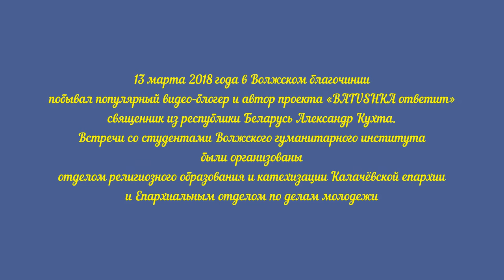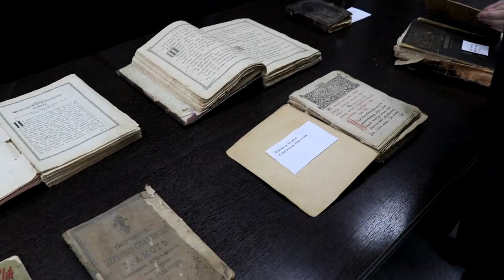Автор проекта «BATUSHKA ответит» Александр Кухта побывал в Калачёвской епархии РПЦ.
13 марта 2018 года в Волжском благочинии побывал популярный видео-блогер и автор проекта «BATUSHKA ответит» священник из республики Беларусь Александр Кухта. Встречи со студентами городских вузов (Волжского гуманитарного института и института экономики, педагогики и права), а также в ДПЦ «Покров» при Соборном храме были организованы отделом религиозного образования и катехизации Калачёвской епархии и Епархиальным отделом по делам молодежи. Визит священника-блогера вызвал интерес не только среди молодежи, но и у представителей местных СМИ. При этом разговор с заместителем председателя Синодального миссионерского отдела Белорусской Православной Церкви не ограничился заявленной темой о христианской миссии в сети Интернет. Каждый участник встреч мог задать любой вопрос и получить ответ от батюшки.

14 марта, священник Александр Кухта посетил Волгоград: он выступил в ГИИК (Институт Культуры), затем в ВГСПУ (Педагогический Университет) и в Центре социальной защиты населения Дзержинского района.

Кроме того, батюшка выступит с лекциями в г. Калач-на-Дону.

13 марта 2018г., в Волжский приехал долгожданный белорусский священник-блогер, автор популярного видеоблога «BATUSHKA ответит» Александр Кухта. Наряду с активностью в интернет-среде, отец Александр также является зампредседателя Синодального миссионерского отдела Белорусской Православной Церкви и обучается в магистратуре Минской духовной академии.

В течение дня молодой священник из Беларуси встретился со студентами ВГИ, ВИЭПП, а также с прихожанами храма Иоанна Богослова. Выступления батюшки было посвящено теме: «Христианская миссия в интернете. Как быть православным в XXI веке?».

Сказать, что встреча прошла в неформальной обстановке, не сказать ничего: Александр Кухта прибыл в ВУЗ с рюкзаком на плече.

Примечательно, что статус поп-блогера для Александра Кухты означает не только его принадлежность к церкви, но и популярность в интернет-среде.
«Странный, смешной и непонятный» – именно так, по признанию гостя, его «окрестили» в массах:
– На меня часто «катят» бочку, что я – странный «поп». Но я опираюсь на теорию поколений и всего лишь хочу говорить с молодежью на одном языке.
По словам белорусского батюшки, нынешняя церковь совершает «большой прокол», когда говорит с молодежью на том же языке, что и с бабушками.
Сам поп-блогер легко оперировал молодежным слэнгом, популярно объясняя «на пальцах» азы отношения к религии. При этом гость старался «не скатываться в церковную пропаганду», которая, как прозвучало, не является целью его визита.

В своем выступлении батюшка затронул такие «нерелигиозные» темы, как пиар-технологии, деньги и материальные блага.

Также батюшка коснулся самой «хайповой», по его словам, темы – веры в Бога. Александр Кухта призвал молодежь чаще обращаться к Евангелию, но в новом прочтении – как к «революционной книге». Это полезное пособие для молодых людей, часто переживающих «революцию внутри себя».
Вместе с тем, долго рассуждать о вере и религии отец Александр не пожелал. На просьбы волжан подробнее поговорить о православии Александр Кухта заметил, что это «слишком интимные темы» для малознакомой аудитории.

– Задача священника – привести человека к Богу. А не освятить машину или квартиру, избавить от болезней или помочь с проблемами в личной жизни. Для всего этого есть психологи, врачи, страховые компании. Давайте каждый будет заниматься своим делом! – подытожил встречу с волжанами Александр Кухта.

Екатерина Герасимова